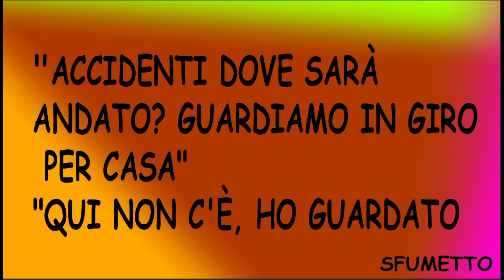barzelletta divertente sugli animali del pappagallo sparito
barzelletta divertente sugli animali domestici